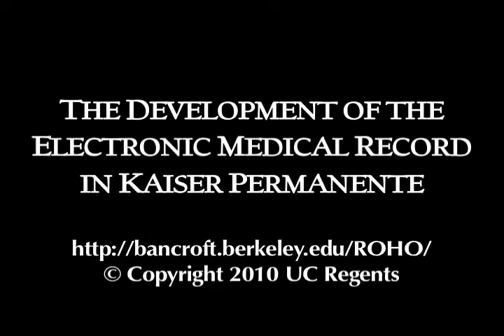The Development of the Electronic Medical Record in Kaiser Permanente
; The Development of the Electronic Medical Record in Kaiser Permanente; edited excerpts from an oral history with Al Weiland by Martin Meeker of the Regional Oral History Office of The Bancroft Library of UC Berkeley.